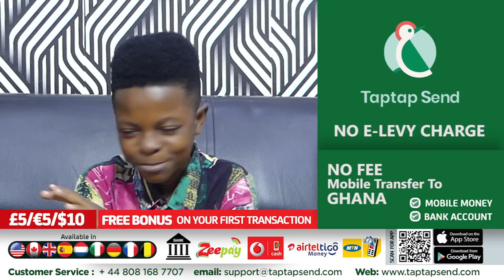Kelvin Taylor Supports Afia Schwarzenegger To Kum Chairman Wontumi